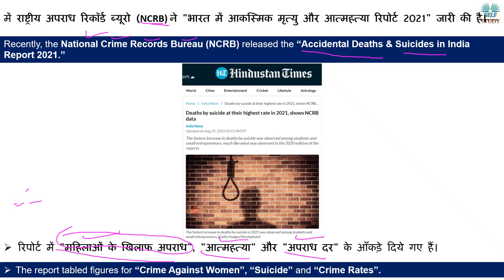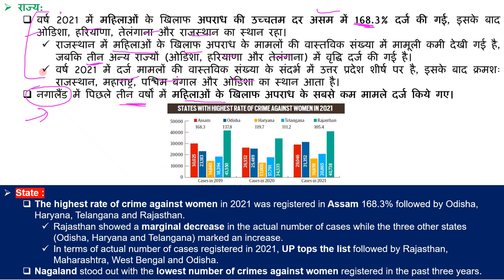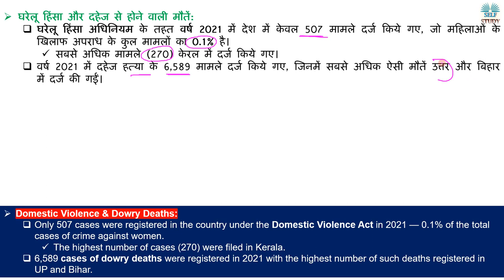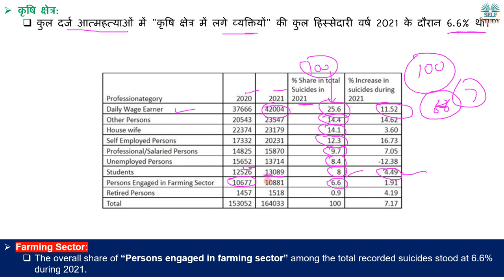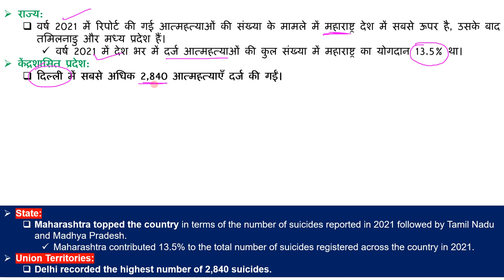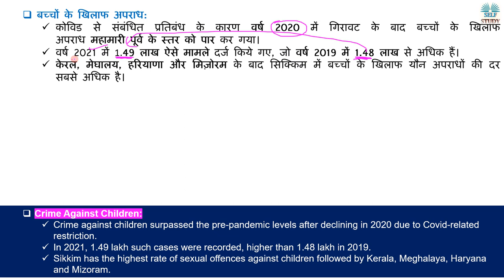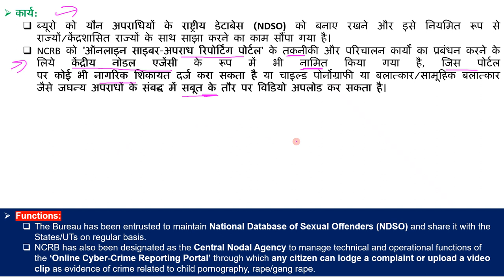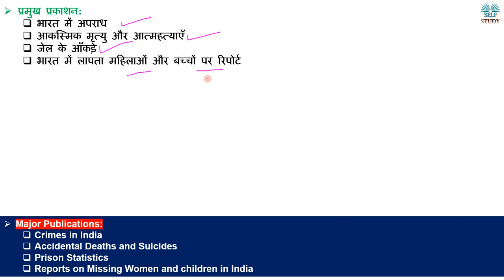भारत में क्यों बढ़ रहे है आत्महत्या और महिलाओं के खिलाफ अपराध के मामले | Crime in India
Recently, the National Crime Records Bureau (NCRB) released the “Accidental Deaths & Suicides in India Report 2021.”
में राष्ट्रीय अपराध रिकॉर्ड ब्यूरो (NCRB) ने "भारत में आकस्मिक मृत्यु और आत्महत्या रिपोर्ट 2021" जारी की है।

What are the Report’s findings for Suicide Rate,
What are the Report’s findings for Crime Against Women,
What is the National Crime Records Bureau